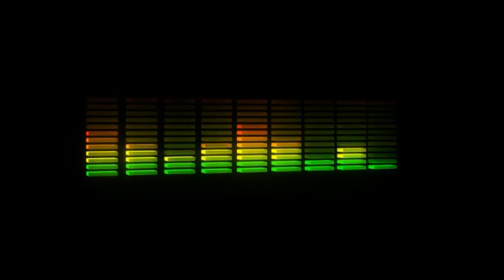Kote Kouraj Fanm Dayiti yo/ Cecile Fatiman/Chronique